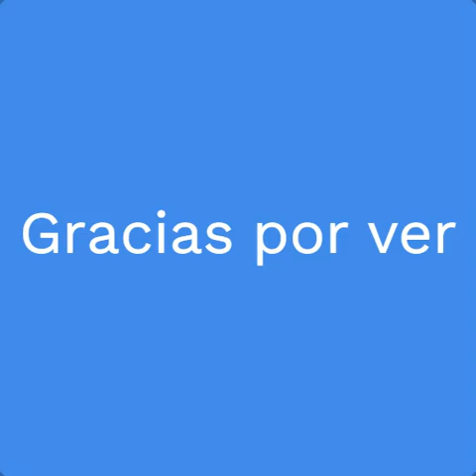Cuento las hermanas gatas y su amigo conejo José Issis Barcia 6to A